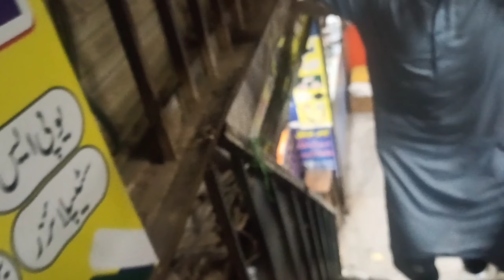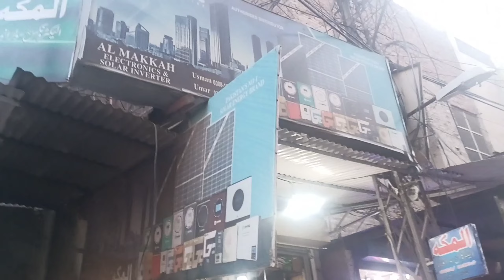Mobile phone Kaha say sastay or repair hotay ha or solar plates kaha say sasti milti ha🤑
mobile phone Kaha say sastay or kaha say repair hotay ha or solar plates kaha say sasti multi ha